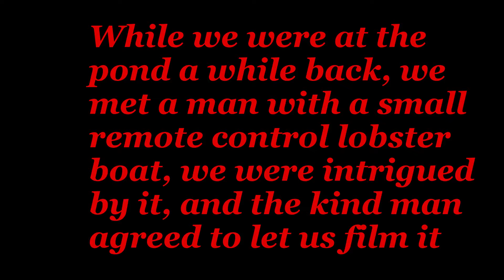Lobster Boat Wren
My friend Sara and I were at the pond filming ourselves with our tails, when we came across this man with a little remote control boat. He let us film it, and we are putting it up for the world to see.

*This was filmed on a Gopro Hero 4 Silver, without a mount, and is raw footage almost, do not mind the shakiness. Sorry about that.*